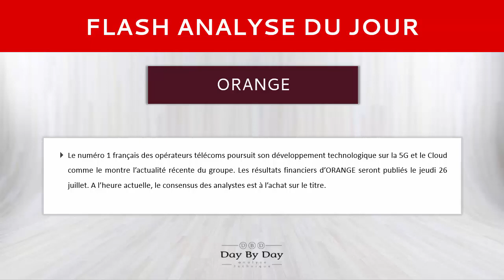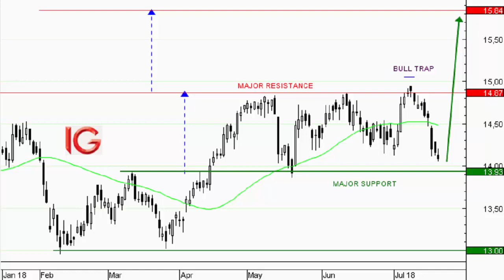Action Orange : proche du support majeur - Flash analyse IG 19.07.2018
Le numéro 1 français des opérateurs télécoms poursuit son développement technologique sur la 5G et le Cloud comme le montre l'actualité récente du groupe. Les résultats financiers d'ORANGE seront publiés le jeudi 26 juillet. A l'heure actuelle, le consensus des analystes est à l'achat sur le titre. Du point de vue technique, une phase de consolidation latérale est en cours. Les prix ont réintégré la résistance graphique située à 14.87 EUR en formant un petit pendu, chandelier japonais de retournement. Le support majeur situé à 13.93 EUR est maintenant proche. Il correspond à la borne basse de la figure en rectangle en formation depuis le mois de mai. Depuis ce seuil, un rebond vers le haut du rectangle est probable. Seul le dépassement de la borne haute permettrait de libérer le potentiel haussier en direction de 15.84 EUR, cible obtenue par projection de la hauteur du rectangle. Le seuil d'invalidation de ce scénario positif est placé sous 13.80 EUR.